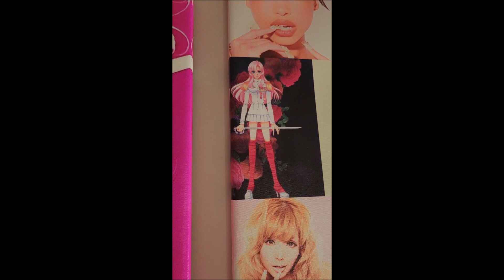Non Anime Fan REACTS to Revolutionary Girl Utena Ep 16 + 17 + 18 💕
Hi I'm Lanelle ♥

♥ Read my web novel! ♥
(Inspired by boys over flowers, gossip girl, euphoria)